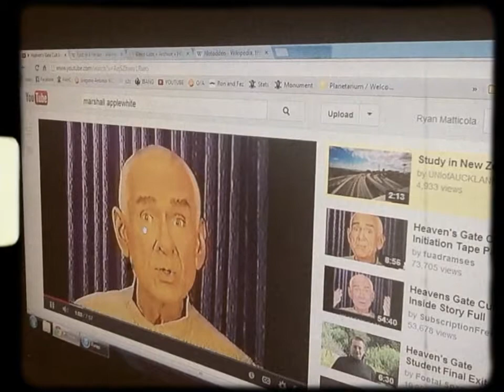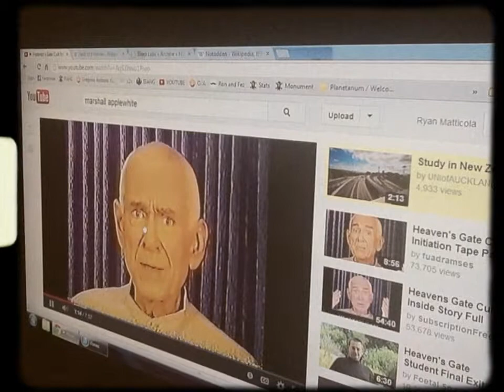Apple noise Demo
Psychotic shit